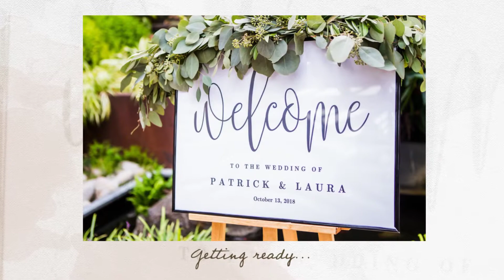Quail Lodge Meadows Wedding Elopements and Intimate Weddings - Heidi Borgia Photography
A dream to get married in front of lake in a grassy meadow... Quail Lodge Meadow is stunning and can accommodate an elopement to a intimate to any larger sized wedding.  Heidi Borgia Photography took and produced this movie slideshow.